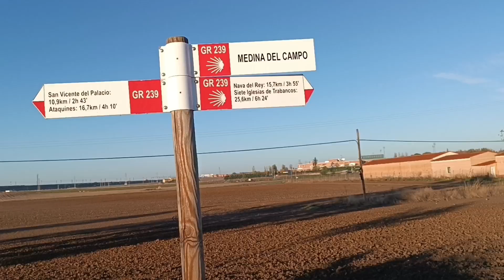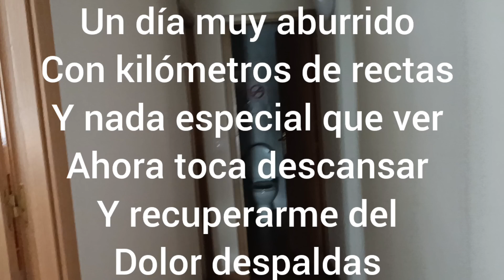día 22 de camino a Caravaca de la Cruz👣👣 Medina del campo a Arévalo 36 km 👣👣 rectas infinitas💚💛❤️